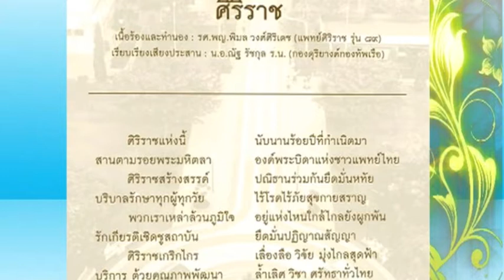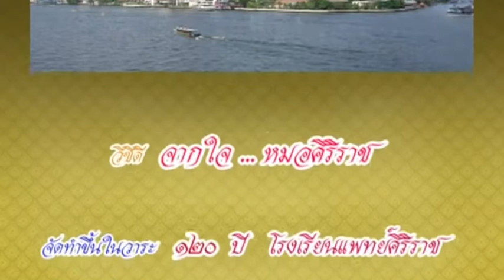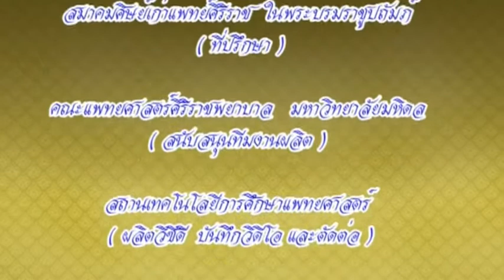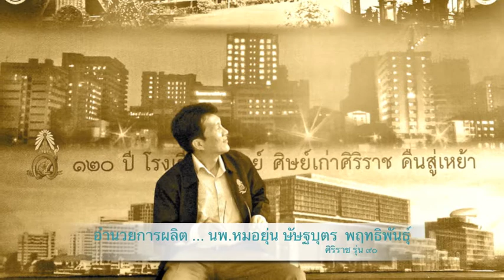นพ.ปราชญ์ บุณยวงศ์วิโรจน์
จากใจหมอศิริราช
นพ.ปราชญ์ บุณยวงศ์วิโรจน์  ( ศิริราช รุ่น ๗๘ )
๑๒๐ ปี โรงเรียนแพทย์ศิริราช